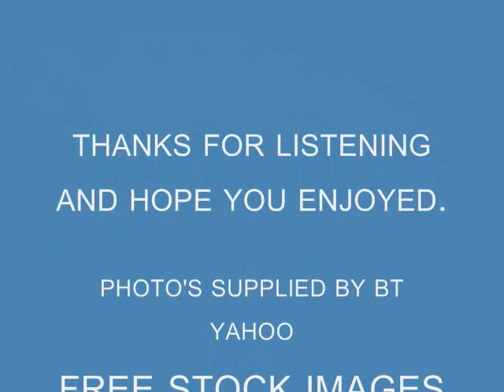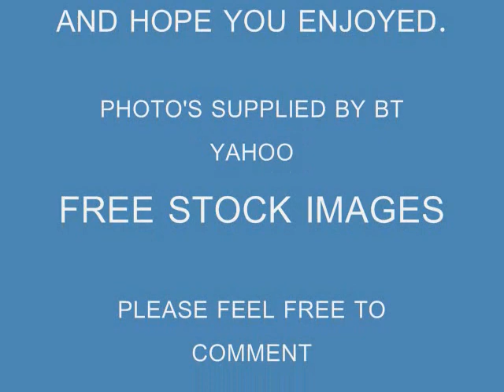"Visions of Jasmine" Original Song written by Tony Downing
Original song from a poem written by my brother Tony Downing.
Their are 3 guitar sets + 12 string all mixed with Audacity...Performed by DOWN SOUTH who are Mike and Tony Downing.
Not forgetting Pirate who supplied one of the guitar sets which I played on the 12 string. Tony played all 3 guitar sets on 6 string. I did the vocal melody.

LYRICS
Visions of Jasmine (ORIGINAL SONG)
(Lyric by Tony Downing
1.
 The  intoxication  of  this  wine
 And  thoughts  of  Jasmine  su...blime.
 A prism   might   shed  some  light
 In-stead  of     taking  to  flight.
1.1            char·ac·ter·is·ti·cal
It's   a   character-istical   view,
Leaving  me,  things  that  you  do.
 Chorus:
Visions of  Jasmine  filter  through
There's  no  question     it  ain't  you
2.
From  my  windowsill  you  are  in  frame,
 A  calling  card  for  me  to  claim.
Mouth  wording       things   un-spoken,
All  that's  left,     but  a  token.
2.2
And  now  the  wine  it  leaves  me  heady
One  more  drink  and  I'm  un-steady.
Chorus:+
Instrumental verse 1. to fade
From the poem "Visions of Jasmine" 24/10/08